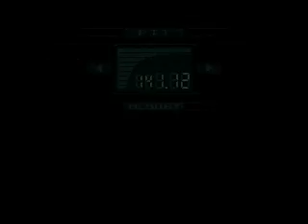Metal Gear Solid - PC - Speed Run part 6/10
Años después de su salida en NES y hacer una versión en el MSX el legendario Snake estrena su 3 versión (si tercera aunque muchos no cuenten las pasadas) en Play Station.

Metal Gear solid se puede decir que es una de las mejores secuelas en tácticas de espionaje, Es un juego algo complejo al inicio, pero conforme lo vas jugando se domina el nuevo estilo de Snake

El tiempo total es de 1 hora 38 minutos y 3 segundos, sin salvarse, raciones o continúes, espero les guste, la pelea de liquid vs snake no tiene precio xDDDD